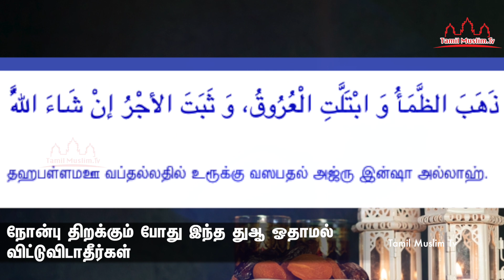நோன்பு திறக்கும் போது இந்த துஆ ஓதாமல் விட்டுவிடாதீர்கள் | Tamil Muslim Tv Islamic Tamil Bayan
நோன்பு திறக்கும் போது இந்த துஆ ஓதாமல் விட்டுவிடாதீர்கள்
Islamic Tamil Bayan
நோன்பு திறக்கும் போது ஓதும் துஆ